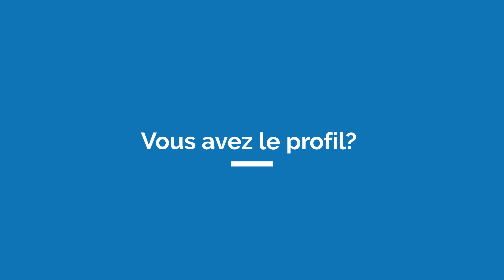ALERTE EMPLOI : ABMI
Interview : Floriane Cornic